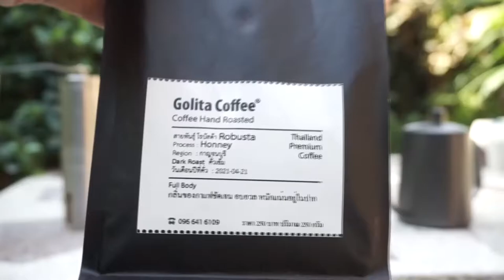โกลิตะค๊อฟฟี่ กาแฟโรบัสต้า​ดริปมั่วๆครั้งแรก seekang toy